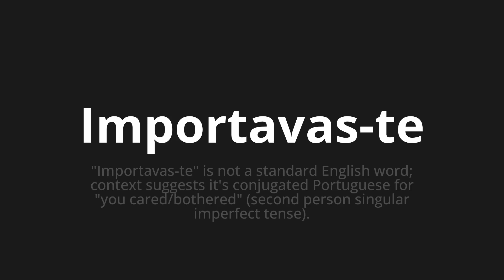How to pronounce Importavas-te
Master the Pronunciation of 'Importavas-te WHICH MEANS IMPORT YOU' - which means : "Imported you" is not a standard English word;Context Suggests It's Conjugated Portuguese for "You Cared/Bothered" (Second Person Singular Imperfect Tense). 📝 with @PortuguesePronunciation 🎓🗣️ - [Your Guide to Portuguese]

Learn to pronounce 'Importavas-te' perfectly in Portuguese with our easy and engaging tutorial by @PortuguesePronunciation! 📖📽️ In this comprehensive video, we provide you with native speaker examples 🗣️👂 and phonetic breakdowns 🎵 to ensure you get the pronunciation just right.

How to say You import in Portuguese